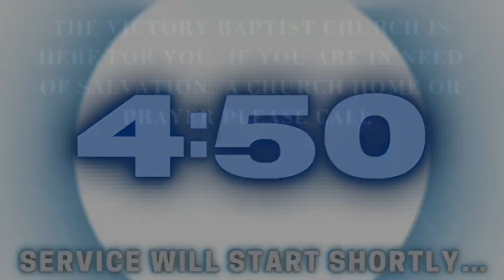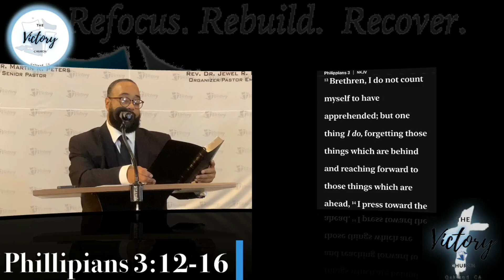Victory Baptist Church 2/5/23 (The Victory Church)